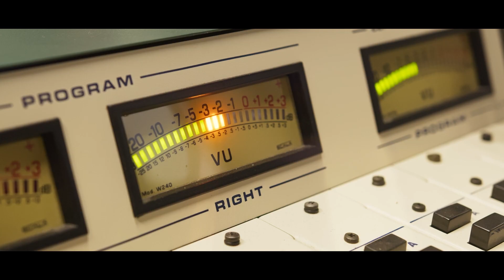ShowReel 2023 - Pitaco Filmes